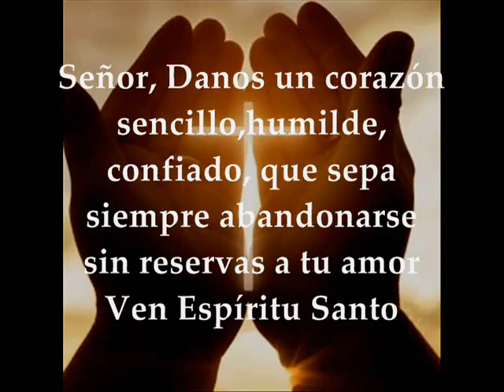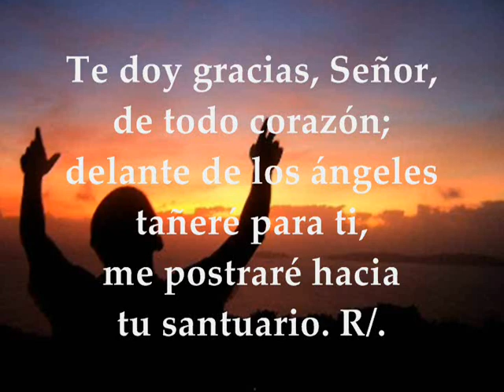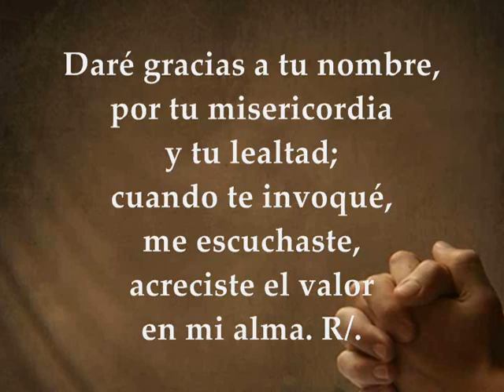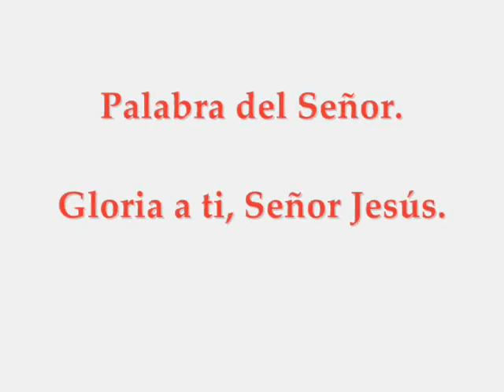Evangelio Jueves 5 de Marzo de 2020 Mateo 7,7-12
Evangelio y lecturas Jueves 5 de Marzo de 2020 JUEVES I SEMANA DE CUARESMA CICLO A Primera Lectura: Del libro de Ester 14,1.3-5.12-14 Salmo 137 1-2a.2bc.3.7c-8 R/.Cuando te invoqué, me escuchaste, Señor  Evangelio según San Mateo 7,7-12
Primera lectura
Lectura del libro de Ester 14,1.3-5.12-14
En aquellos días, la reina Ester, presa de un temor mortal, se refugió en el Señor.
Y se postró en tierra con sus doncellas desde la mañana a la tarde, diciendo:
«¡Bendito seas, Dios de Abrahán, Dios de Isaac y Dios de Jacob! Ven en mi ayuda, que estoy sola y no tengo otro socorro fuera de ti, Señor, porque me acecha un gran peligro.
Yo he escuchado en los libros de mis antepasados, Señor, que tú libras siempre a los que cumplen tu voluntad. Ahora, Señor, Dios mío, ayúdame, que estoy sola y no tengo a nadie fuera de ti. Ahora, ven en mi ayuda, pues estoy huérfana, y pon en mis labios una palabra oportuna delante del león, y hazme grata a sus ojos. Cambia su corazón para que aborrezca al que nos ataca, para su ruina y la de cuantos están de acuerdo con él.
Líbranos de la mano de nuestros enemigos, cambia nuestro luto en gozo y nuestros sufrimientos en salvación».
Salmo
Salmo 137, 1bcd-2a. 2bcd-3. 7c-8 R/. Cuando te invoqué, me escuchaste, Señor
porque escuchaste las palabras de mi boca;
delante de los ángeles tañeré para ti,
me postraré hacia tu santuario. R/.
Daré gracias a tu nombre:
por tu misericordia y tu lealtad,
porque tu promesa supera tu fama.
Cuando te invoqué, me escuchaste,
acreciste el valor en mi alma. R/.
Tu derecha me salva.
El Señor completará sus favores conmigo.
Señor, tu misericordia es eterna,
no abandones la obra de tus manos. R/.
En aquel tiempo, dijo Jesús a sus discípulos:
«Pedid y se os dará, buscad y encontraréis, llamad y se os abrirá; porque todo el que pide recibe, quien busca encuentra y al que llama se le abre.
Si a alguno de vosotros le pide su hijo pan, ¿le dará una piedra?; y si le pide pescado, ¿le dará una serpiente? Pues si vosotros, aun siendo malos, sabéis dar cosas buenas a vuestros hijos, ¡cuánto más vuestro Padre que está en los cielos dará cosas buenas a los que le piden!
Así, pues, todo lo que deseáis que los demás hagan con vosotros, hacedlo vosotros con ellos; pues esta es la Ley y los Profetas».